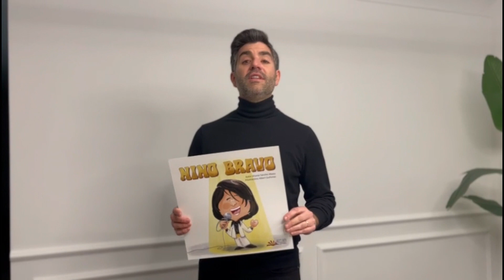Presentació del llibre “Mi tierra”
𝐴 𝑐𝑎̀𝑟𝑟𝑒𝑐 𝑑𝑒 𝑙’𝑎𝑢𝑡𝑜𝑟 𝑉𝑖𝑐𝑒𝑛𝑡𝑒 𝑆𝑎𝑛𝑐ℎ𝑖𝑠

28 de abril de 2023
Aielo de Malferit.
19h. al Pati Palau.
Entrada lliure.